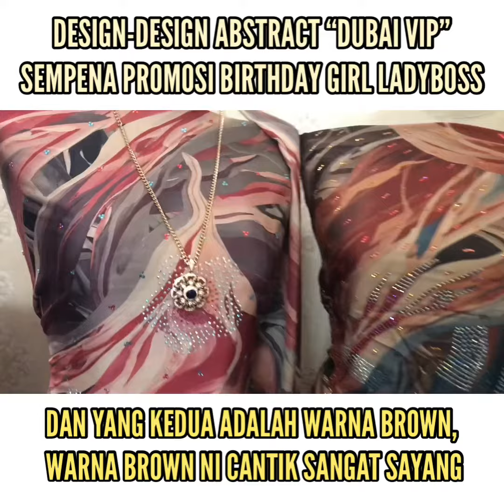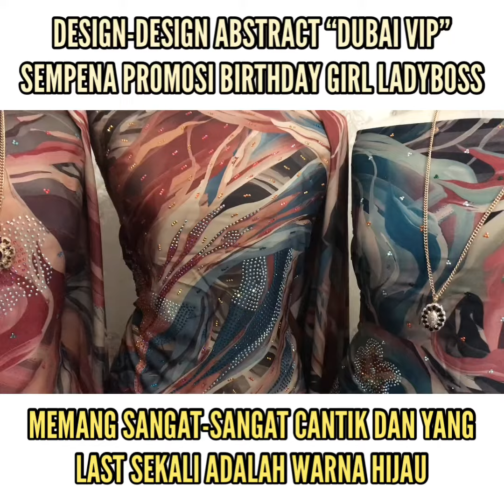Irah Sukri “DESIGN ABSTRACT UNTUK DUBAI VIP”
"CANTIK DAN POKET BERISI SETIAP BULAN"
rasa sangat bersyukur..bila tengok senyuman
wanita yang datang ke irahsukri...
nampak sinar wanita yang tak sabar utk jadi cantik...alhamdulillah...
bagi irahsukri boleh bantu wanita daripada berpenampilan biasa2 jadi cantik luar biasa adalah impian kami di irahsukri...
irahsukri juga ada berita gembira,untuk u all wanita utk  diluar sana,sambil cantik sambil jana pendapatan...
OPEN NOW FREE KEAHLIAN DROPSHIP
RM5 potongan harga setiap pembelian..
cuba bayangkan satu pasang rm5 kalau 10pasang dah rm50,u all takperlu keluarkan modal...
urusan postage hq akan urusan..
tak perlu berpanas,tak perlu habiskan minyak kereta..yg penting dekat mana pun duit masuk!
MARKETING HQ sediakan..
KEMASUKKAN LIMITED BILA2 BOLEH CLOSE
yang benar2 nak poket berisi tiap2 bulan sahaja tekan link dibawah..